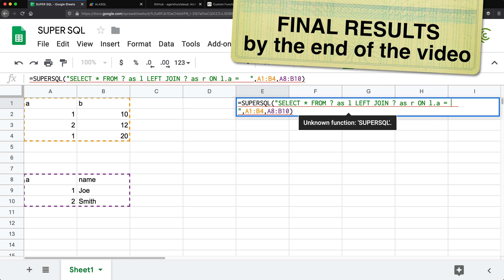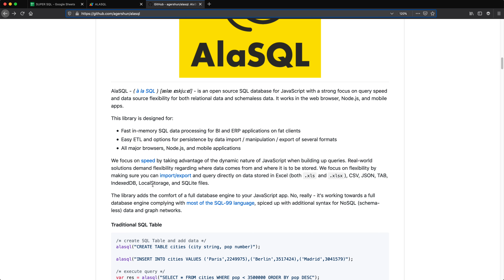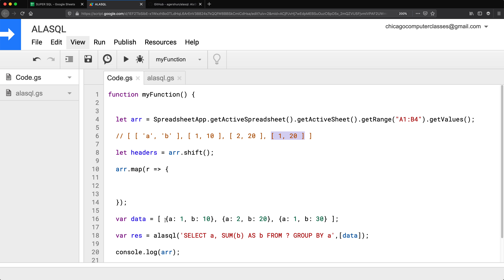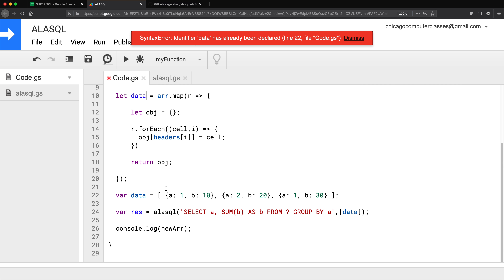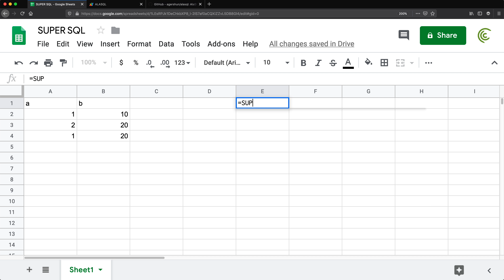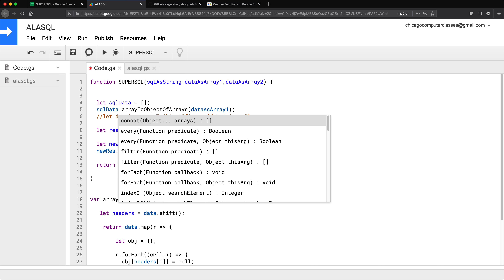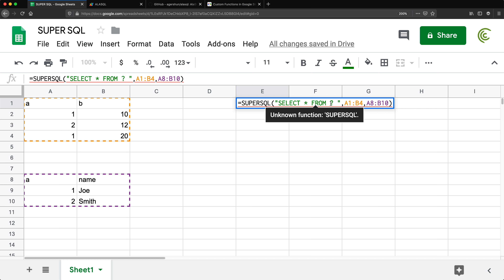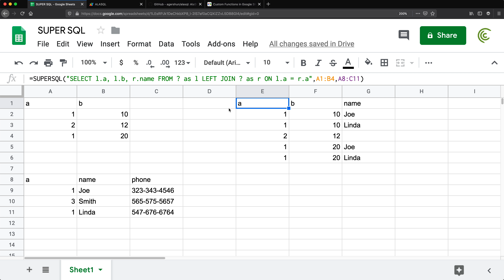Google Sheets SUPERSQL QUERY Function - Apps Script SQL AlaSQL UDF - Part 1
This tutorial covers how to create SUPERSQL QUERY Function in Google Sheets using Apps Script, AlaSQL and JavaScript. With this function we'll be able to execute SQL like statements on ranges of data, including join statements.

To understand this video you need to understand JavaScript array methods.